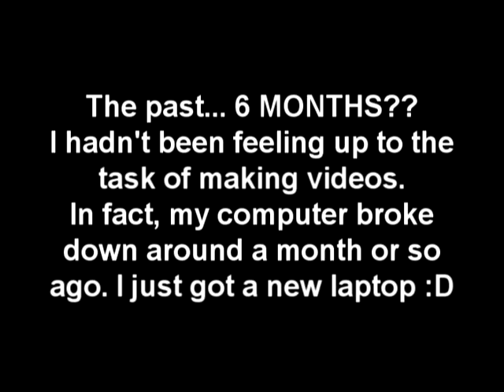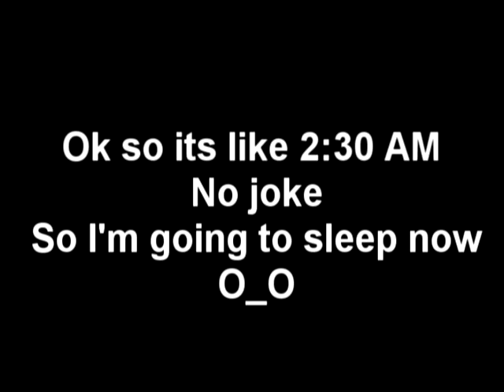FreeRealms- Curse of the Weegee 2!!!!!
Dang there's some cussing here. Eh, I was probably angry while making it so excuse the language
HOLY SWEET MOTHER OF JESUS A VIDEO?!?!
Yes, a video after 6 months I finally made a flippin video
I doubt anyone watches me anymore because of my inactiveness, but if you are. I LOVE YOU O_O
Um. ahem sorry about that. I got a little carried away.
But seriously, ppl that r still watching my videos rock
WOOOOOOOO
BTW HOW WAS UR CHRISTMAS?
OK ITS LIKE 2:30 AM I AM GOING TO SLEEP NOW. PEACE.
Ok I know all of you are gonna ask what the ending song is so let me get this over with now: Vocaloid Twitter